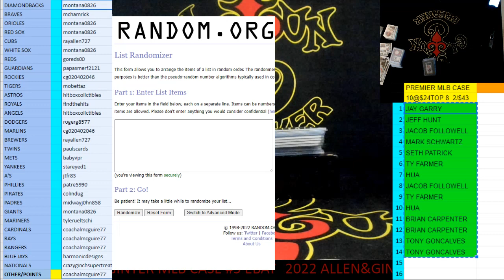2022 GOLD RUSH PREMIER PLAYER MLB CASE LIVE MINI